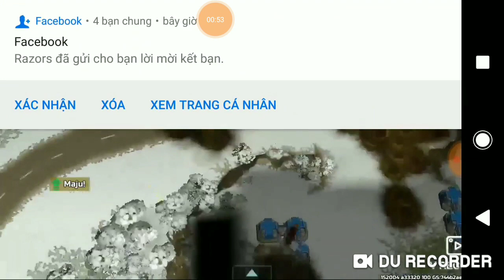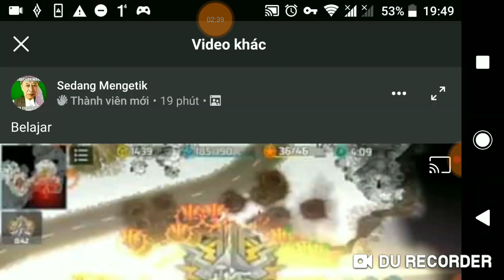Cách đánh Ai nhah map tuyết - Art Of War 3